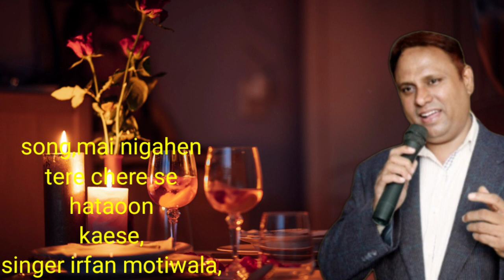Mai nigahen tere chehre se hataun kaise, singer irfan motiwala,9890289987,8169111171,